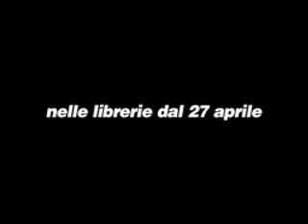Histoire d'une photo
14 mai 1977 Milan
Ce jour-là, à Milan une manifestation était en cours contre la répression.
La tranche de l'autonomie ouvrière s'était détachée du parcours officiel pour défiler sur la prison de San Vittore. Dans les environs de la prison, un collectif de quartier avait emprunté la rue De Amicis, armes aux poings, il tirait sur la police rangée en position pour contenir les manifestants.
L'agent Antonio Custra fut touché à mort. Un des nombreux photographes présents sur les lieux immortalisa l'image d'un manifestant cagoulé, isolé au milieu de la rue, les jambes écartées, les bras tendus, braquant des deux mains un pistolet vers la police. Cette photo devenait pour les médias, un moyen symbolique et efficace de représenter l'aspect tragique des années 77 en le liant à la philosophie de la mort : l'icône des années de plomb était née.Mais, si on l'analyse en profondeur en restituant à la photo le cadrage original et en donnant relief à ses détails et valeur  à ses hors champs, on découvre des éléments essentiels à la compréhension de cette période.
« Histoire d'une photo » signifie en réalité, faire l'histoire des hommes et des circonstances qui ont existé autour d'elle.